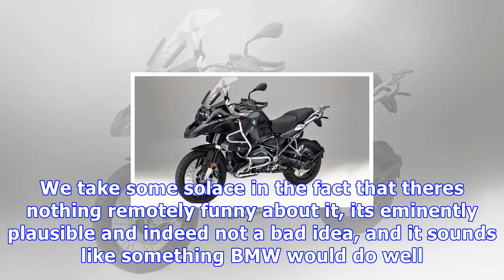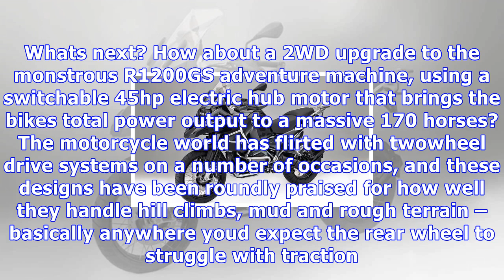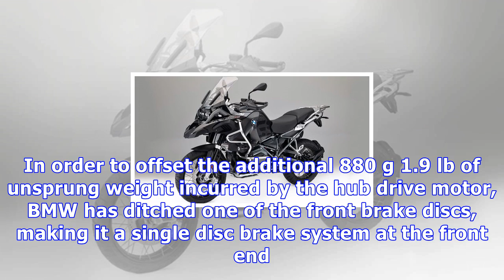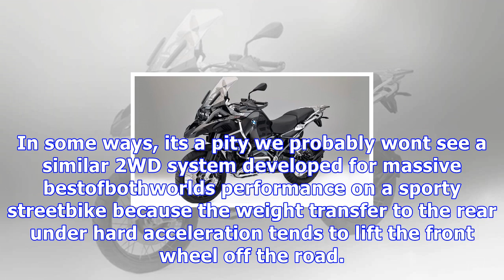Bmw r1200gs gets a 170-horsepower hybrid 2wd system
Authors note This was indeed an April Fools Joke the first Ive fallen for in 9 years and 364 days working for GizmagNew Atlas. We take some solace in ...